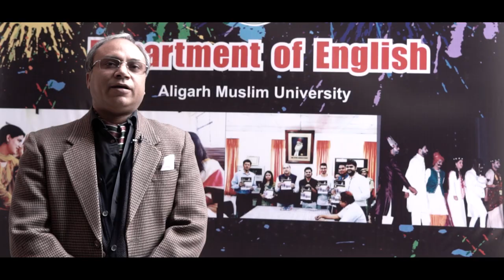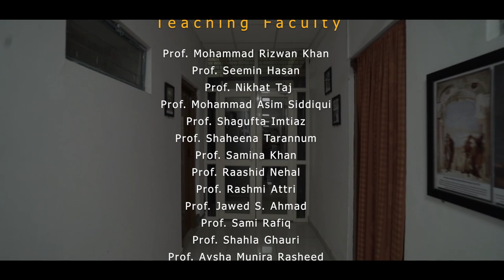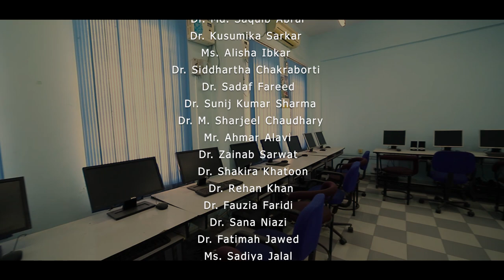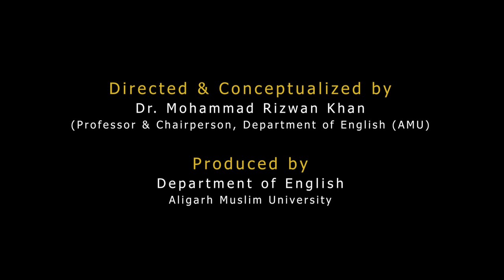AMU - English Department Profile Video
AMU - Department of English
This is a brief profile of the Department of English, Aligarh Muslim University, showcasing the long tradition of quality education, excellence in literature and language studies along with trendy cultures of academic and research pursuits. Besides presenting the Department as a center of literature and language studies, this profile also presents glimpses into the works and achievements of teachers through their personalities and diverse viewpoints as presented in the video.
No part or content of this video can be used by any person or institution without permission as the video is under copyright. The video has been produced by the Department of English, AMU, and has been conceptualized as well as directed by Prof. Mohammad Rizwan Khan, the present Chairpersonhairperson of the Department.